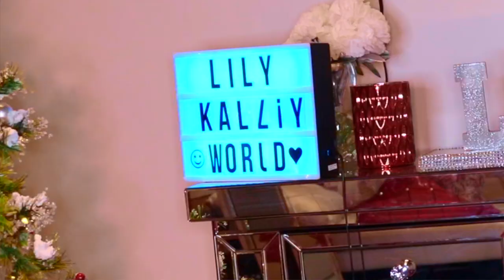Kids play Doctor Check up Save their Granma’s Life